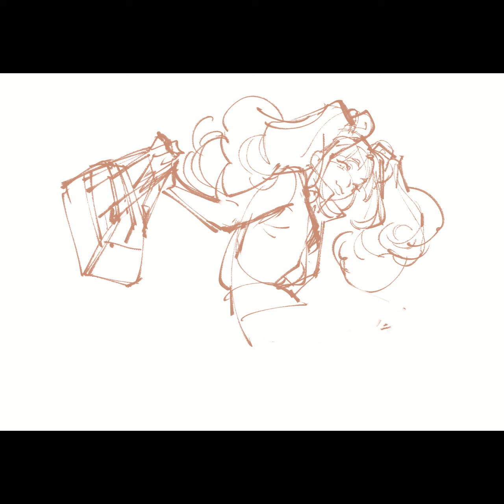timelapse #14: painting 060421